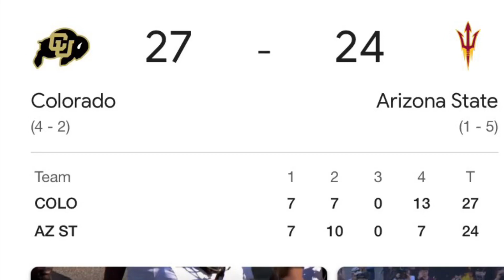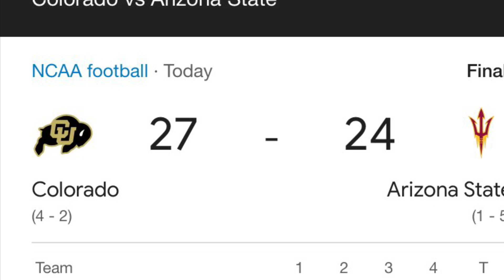Close Game Colorado Vs Arizona State!